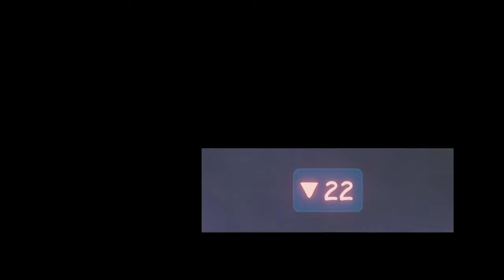Let's Try...Foreclosed (PC 60fps Gameplay Let's Play Review)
FORECLOSED is a narrative-driven action-adventure set in a Cyberpunk world filled with action, suspense, and experimental augmentations. Follow the story of Evan Kapnos in this sleek comic book styled game as he unravels the conspiracy behind his identity foreclosure. Who is responsible and why?
Outro
Please leave feedback in the comments! All other music is in-game music. I received this game for free as review key, but it will not affect my opinion on the game.